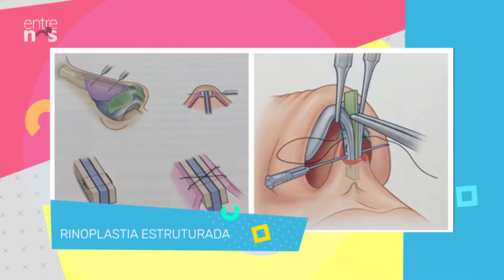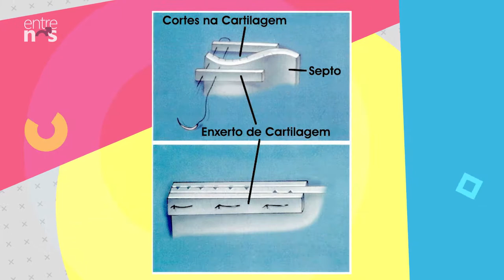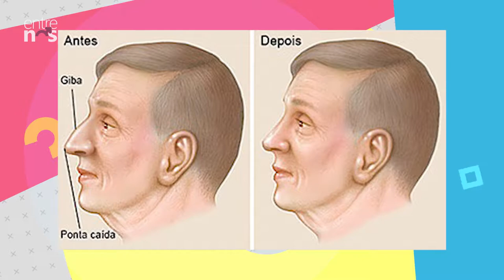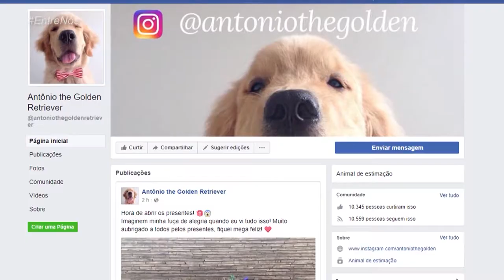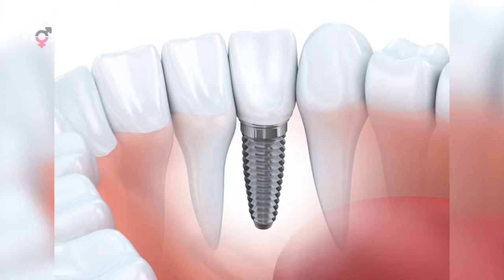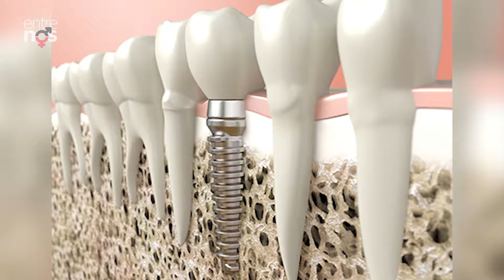Programa Entre Nós Dr. Ricardo Proto Rinoplastia Estruturada & Cara e Fuças com Sonia Soluna